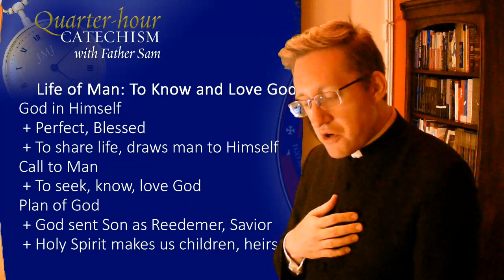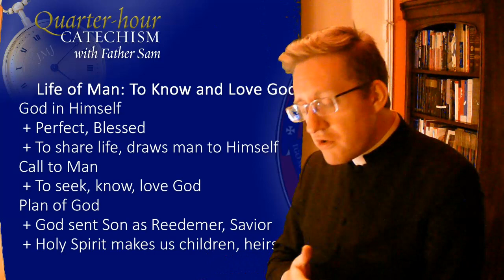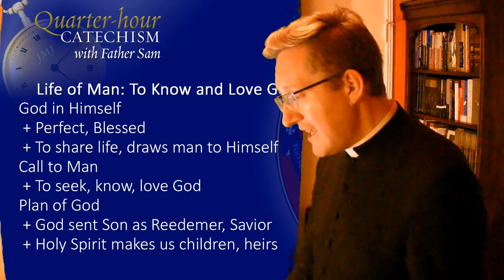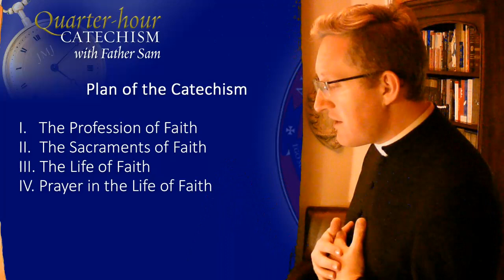Quarter-hour Catechism: Heart of the Faith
In small, 15-minute segments, come to a deeper understanding of the Catholic Faith. Father Sam Morehead presents the first of this multi-part series of understanding, embracing, living, and loving our Christian faith. In this first episode, we discover God's plan for our happiness and consider the four pillars of the Catechism of the Catholic Church.